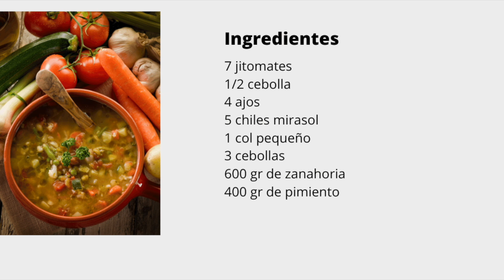Rica, saludable sopa de col!!!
Hola amigos les dejo una nueva receta.
ingredientes:
7 jitomates
1/2 cebolla
4 ajos
5 chiles mirasol
1 col pequeño
3 cebollas
600 gr de zanahoria
400 gr de pimiento